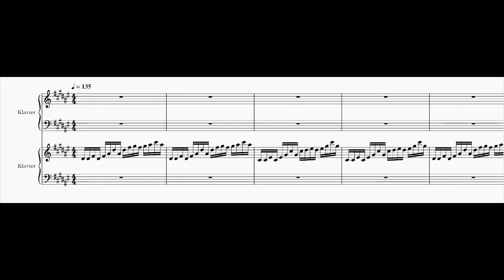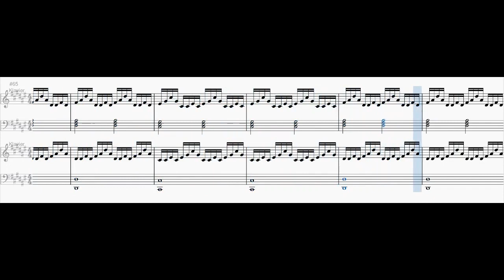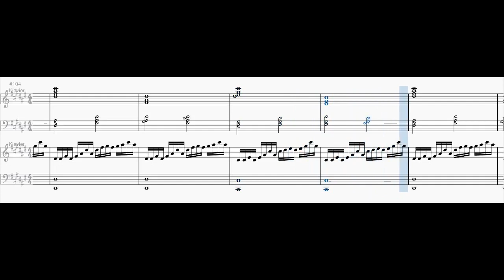Piano Duet No. 1 in D sharp minor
Inspired by the iPhone ringtone "Radiate"